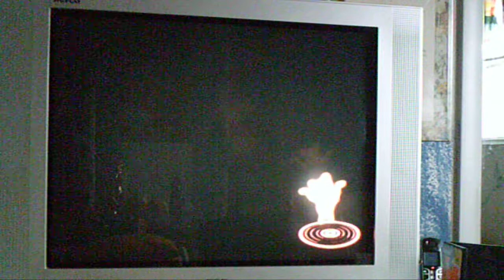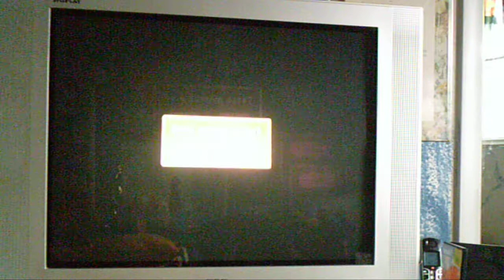Yu-gi-oh gx the Beginning of Destiny-me vs. Zane-Game 3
Hey everyone this is the conclusion to my duel with Zane. If anyone has any comments, questions, or recommendations on what I should do next please let me know.